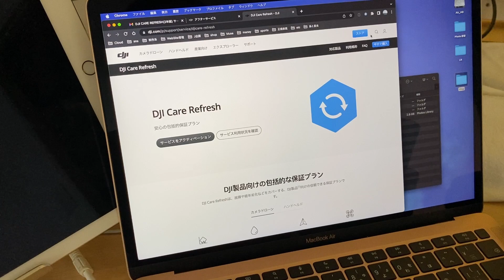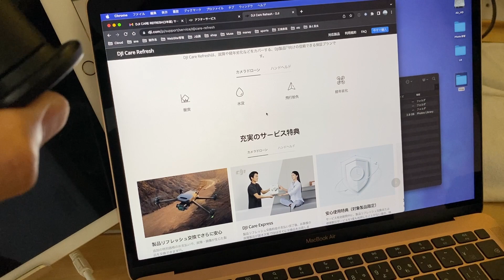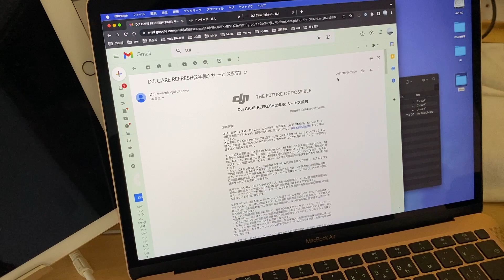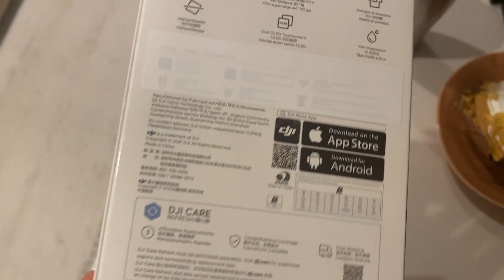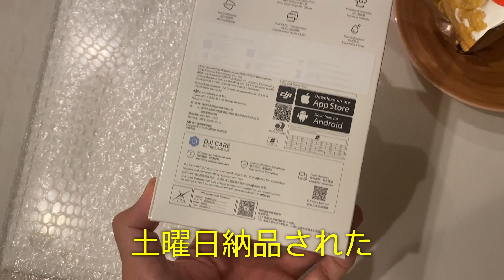今日の1枚 22 07 30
ほぼ毎日朝5時更新目標。
お酒シリーズは本日お休みです。